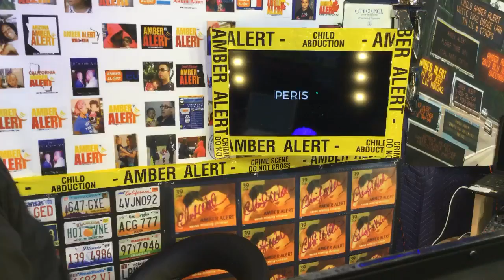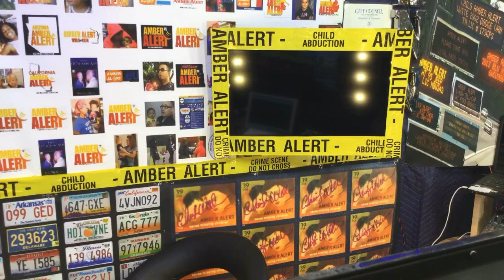AMBERAlert Founder Gives Updates! Ohio Missouri To DONATE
AMBERAlert Founder Gives Updates! To 2 AMBERAlerts Ohio Missouri Please Feel Free To DONATE! To Support What We Do! AMBERAlerts Are Free! But The Methods We Use Cost, And Your Donations Will Help To Defray That Cost, And Continue To help Save Lives!